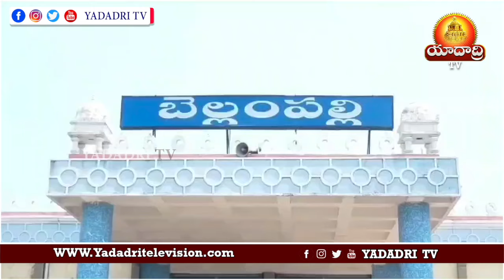బెల్లంపల్లి పట్టణంలో కబ్జారాయుళ్లు రెచ్చిపోతున్నారు | YadadriTv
బెల్లంపల్లి పట్టణంలో కబ్జారాయుళ్లు రెచ్చిపోతున్నారు సింగరేణి భూములు, ప్రభుత్వ భూములు, చివరికి ఎండోమెంట్ కు చెందిన భూములను కూడా వదలడం లేదు. కబ్జాలు చేయడానికి ప్రభుత్వ సెలవు దినం వరంగా మారింది. ఆదివారం సెలవుదినం కావడంతో దేవాలయానికి సంబందించిన భూమిని జేసీబీ లతో చదునుచేస్తుండగా దేవాలయ పరిరక్షణ కమిటీ సభ్యులు అడ్డుకోవడం జరిగింది. సభ్యులు వెళ్లిన కొన్ని గంటల వ్యవదిలోనే మళ్ళీ చదునుచెసే పనిలో ఉన్నట్లు సమాచారం తెలుసుకున్న హిందు పరిరక్షణ సమితి సభ్యులు ఆందోళన చేపట్టారు.
విజువల్ పార్ట్ :
మంచిర్యాల జిల్లా బెల్లంపల్లి పట్టణం రైల్వేస్టేషన్ ఎదురుగా శ్రీ అభయాంజనేయ స్వామి దేవాలయానికి సంబంధించి 3ఎకరాల 20 గుంటల భూమిలో 4 గుంటల భూమి పట్టాను తప్పుడు పత్రాలు సృష్టించి 18గుంటల భూమిగా మార్చి కబ్జాకు పాల్పడి జేసీబీ తో చదును చేస్తుండగా దేవాలయ పరిరక్షణ కమిటీ సభ్యులు అడ్డుకుని ఆందోళన చేపట్టారు. కబ్జా చేస్తున్న వారిపై చర్యలు తీసుకువాలని రైల్వేస్టేషన్ రహదారిపై ధర్నా చెపట్టడంతో కిలోమీటర్ మేర వాహనాలు నిలిచిపోయాయి, నినాదాలు చేయడంతో పోలీసులు వారితో నచ్చజేప్పి ఆందోళన విరమించే ప్రయత్నం చేసారు.
ఈ సందర్బంగా దేవాలయ భూములను స్థానిక కాంగ్రెస్ నాయకుల కనుసన్నలలో కబ్జాలు జరుగుతున్నాయని దేవాలయ భూముల జోలికి వస్తే చూస్తూ ఊరుకోబోమని కబ్జా రాయుళ్లపై కఠినమైన చర్యలు తీసుకోవాలని అధికారులను డిమాండ్ చేసారు.
గుడి పరిరక్షణ కమిటీ సబ్యులు మాట్లాడుతూ
ఎండోమెంట్ భూమి కబ్జా అవుతున్నది అభయాంజనేయ స్వామి భూమి కబ్జా అవుతున్నది దాదాపు పోలీస్ స్టేషన్ కి ఎక్కడికి వెళ్ళిన మాకు న్యాయం జరగడం లేదు దయచేసి మీరు మీడియా వాళ్ళు గమనించాలి గుర్రం రాజేష్ గాడు వెనుక చాలామంది ఉన్నారు మెయిన్ గుర్రం రాజేష్ గౌడ్ తర్వాతనే అందరూ వెనుక సపోర్ట్ చేసి వీరికి డబ్బులు పెడుతున్నారు 70 లక్షల తోటి డీలయింది ఈ భూమి రాజేష్ గౌడ్ కి  ఇక్కడ ఏ భూమి లేదు ఆ జాగ అస్సలు మోహిత్ రెడ్డి శైలజ రెడ్డి వాళ్ళది ఈ భూమి బినామీ పెర్లతోటి దొంగ కాగితాలు దొంగ రిజిస్ట్రేషన్ కాగితాలు సృష్టించి ఇక్కడ జనాలను అందరినీ బయ బ్రాంతులకు గురి చేస్తున్నారు మీ ఇల్లులు పోతాయి అని బయ పెడుతున్నారు ఇంతకముందు కూడా ఎండో మెంట్ వాళ్ళు కాకుండా డీఈ వాళ్ళు మాకు కూడా స్టేట్ మెంట్ ఇచ్చినారు ఆయన మేము దానికి బెదిరియ్యకుండ మేము మూడో సారి సర్వే చేయడం వల్ల కూడా ఎన్ని సార్లు కూడా తల వంచ కుండా  మరి పోక్  లైనర్ తీసుకువచ్చి దీన్ని మళ్ళీ తవ్విస్తున్నారు దీని వెనుక రాజకీయ అండ దండలు ఉన్నాయి ముఖ్యంగా రాజకీయ అండదండలు ఈ వాడలోనే ఉన్నాయి 70 లక్షలకు డీల్ చేసుకొని గుర్రం రాజేష్ గౌడ్  మెయిన్ సూత్రధారుడు అతని  వెనుక ఉన్న వార్ల పేర్లు మీరే తెలుసుకుంటారు మోహిత్ రెడ్డి శైలజ రెడ్డికి 4గుంటల భూమి తప్ప 18గుంటల జాగ లేదు అస్సలు రాజేష్ గౌడ్ నీ అరెస్టు చేస్తే అందరూ బయటకి వస్తారు సర్వే నంబర్ 12/6 మూడు ఏకరాల 2 గుంటల భూమి శ్రీ అభయ ఆంజనేయ స్వామి దేవాలయానికి మా దగ్గర డాక్యుమెంట్స్ అన్ని కరెక్ట్ గా ఉన్న కానీ వారు 4గుంటల దాన్ని 18,గుంటల  చూపెట్టి మాకు బయ బ్రంతులకు గురి చేస్తు ఈ వాడ ఏరియా మొత్తం మాది ఏం నడవడం లేదు ఇక్కడ మేము కలెక్టర్ ఆఫీసు లో కూడా కంప్లైంట్ చేయడం జరిగింది పోలీస్ అధికారులకు ఏసీపీ గారి దగ్గరికి కూడా వెళితే పని అపమన్నారు అయినా కానీ వారు దౌర్జన్యం చేస్తున్నారు వీరికి ఎవరి అండ దండలు ఉన్నాయి మీరే చెప్పండి అన్నాను